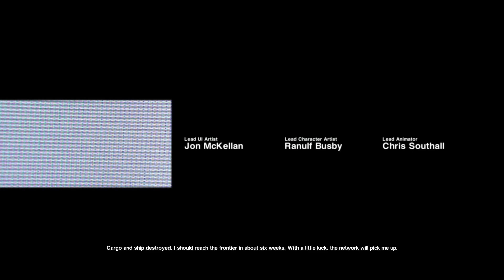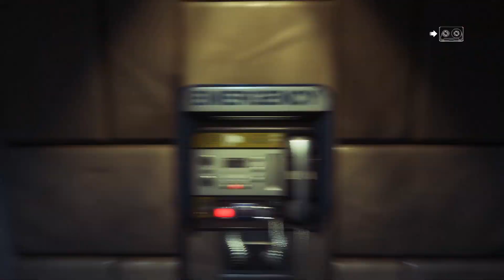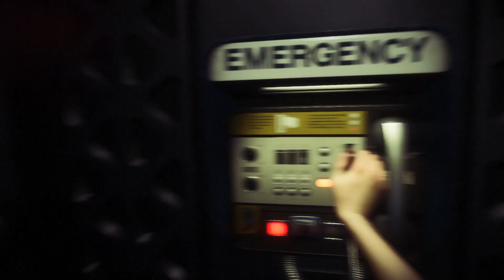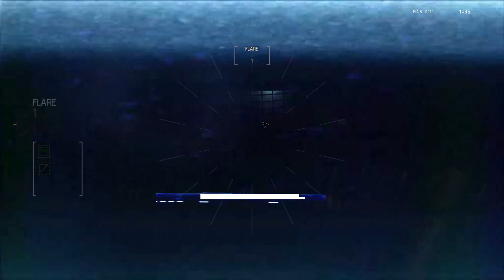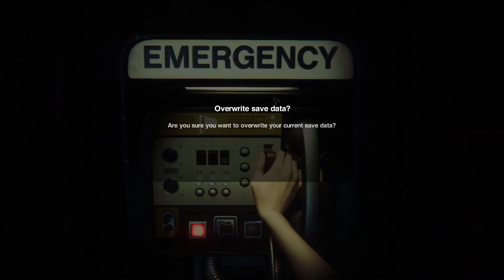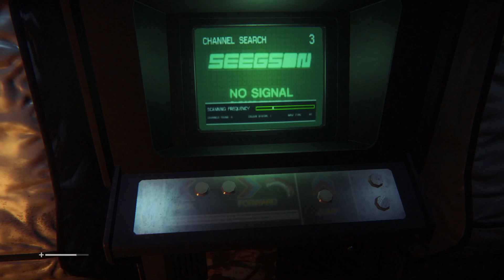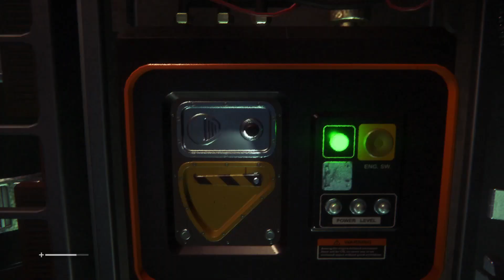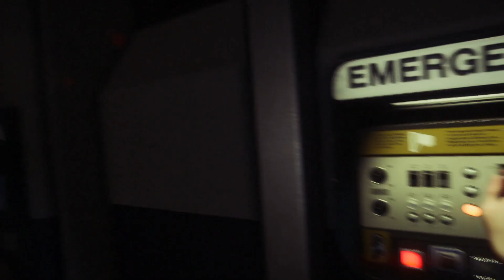Alien Isolation Part 1 - | Lets Play | Gameplay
Lets Play
Lets Go Play Series
No Commentary
Alien: Isolation
Gameplay